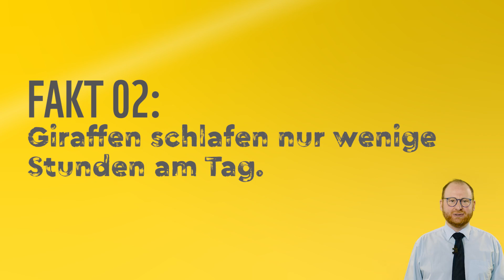Fakten über traurige Tiere: Tierfakten mit Dr. Allwissend | WWF Deutschland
Fakten über traurige Tiere: Tierfakten mit Dr. Allwissend. WWF Deutschland — Weltweit aktiv für den Naturschutz.

Heute zeigt euch Dr. Allwissend fantastische Tierfakten über Traurige Tierfakten.

Der World Wide Fund For Nature (WWF) ist eine der größten und erfahrensten Naturschutzorganisationen der Welt und in mehr als 100 Ländern aktiv. Auf dem WWF YouTube-Kanal berichten wir von unseren WWF Naturschutz- und WWF Tierschutz-Projekten.